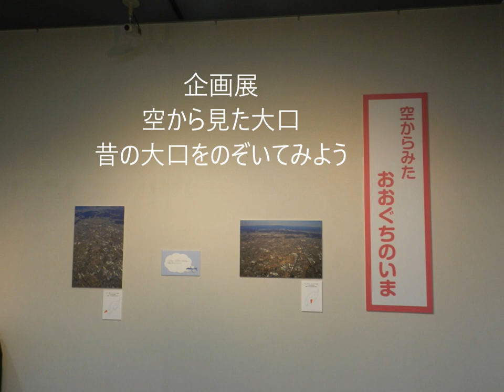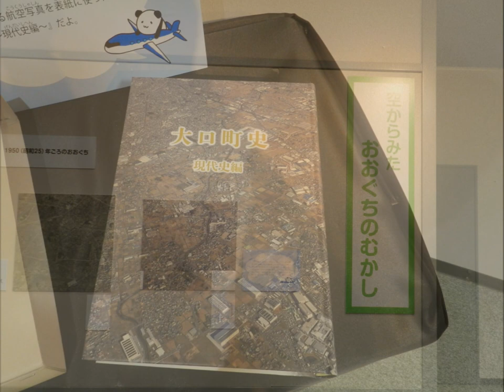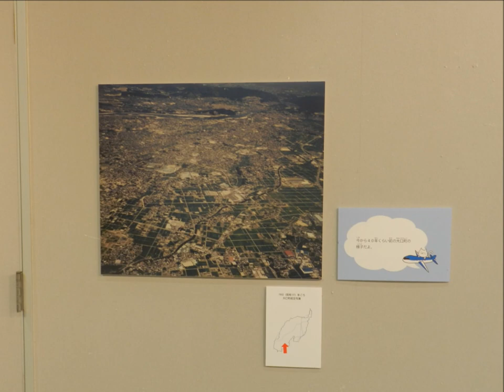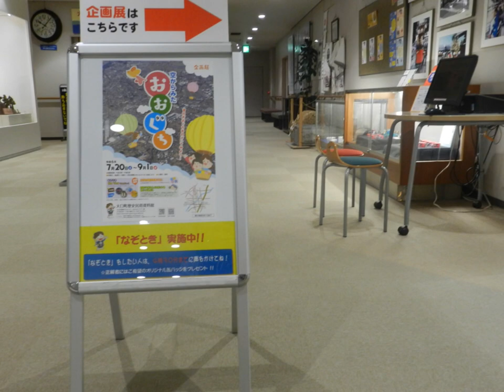2024年7 23空から見た大口町とひまわり畑満開 スナップwlmp